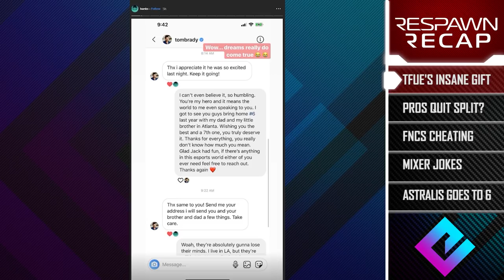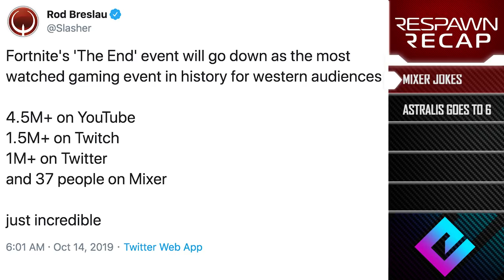Tfue Keeps Helping FaZe - March 27th, 2020 - Respawn Recap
During this wild time of the virus outbreak there has been no shortage of crazy gaming and esports news.

00:28 - @TTfue Gifts Tom Brady to @BanksHasBank
2:34 - @leagueoflegends LCS Pros Don't Want to Play
4:55 - @fortnite Pros Banned AGAIN for cheating
7:46 - Everyone Making Mixer Jokes Now
10:48 - @Astralisgg Changing the Game of CSGO